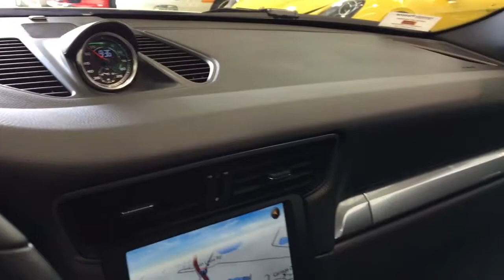2013 Porsche 911 Carrera S 991 for sale in Longwood Florida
1H Platinum Silver Metallic
250 Porsche Doppelkupplung PDK
423 20-inch Carrera S wheel
446 Wheel center caps with colored Porsche Crest
640 Sport Chrono Package
653 Sunroof in glass
658 Power Steering Plus
672 Navigation Module
748 Electric folding exterior mirrors
AG Black standard interior
P06 Power Sport Seats 14-way
P37 BOSE Audio Package
P39 Premium Package Plus
UN1 Online Services
XDH Wheels painted Platinum semi-gloss
MSRP- $117,820

Carfax certified, Autocheck certified, 2 Owner car, previously sold as a Porsche CPO car.  Warranty until September 7, 2017.

Exterior- Excellent condition, Interior- Extra clean, non-smoker.  This 911 Carrera S has been inspected with paint meter.  All metal panels are factory original paint.  This Carrera S is a very nice find- great colors, clean history, nice options and well kept. Finished in Platinum Silver Metallic w/ Black leather.  Includes 1-key/1-remote and owners manuals.  No Hidden Fees, No Hassle Buying. Save Thousands $$$.  For Up To 30 Photos.